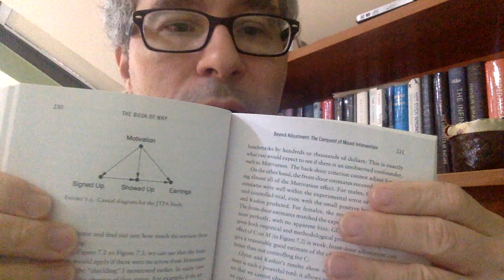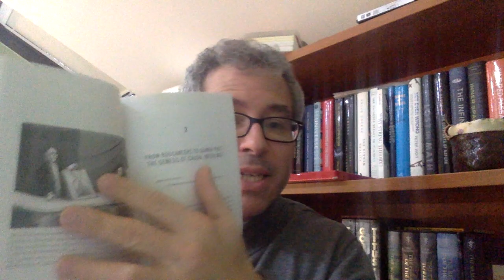Book reviews - Judea Pearl, The Book of Why (part 1)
The Book of Why: The New Science of Cause and Effect is a 2018 nonfiction book by computer scientist Judea Pearl and writer Dana Mackenzie. The book explores the subject of causality and causal inference from statistical and philosophical points of view for a general audience. This is the first of a two or three part review and summary of its contents. In this take, we make a general introduction and explain the contents of chapters 1 and 2